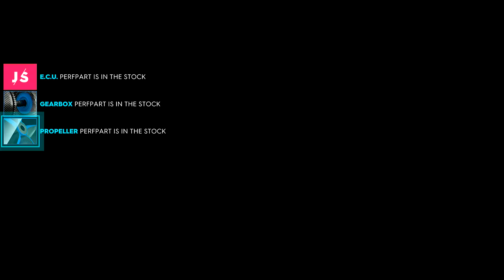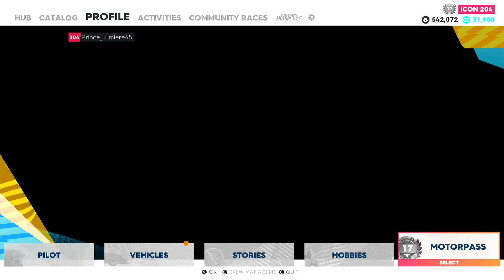The Crew 2: Episode 87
The plane of ORCA motorsport team has been being gone to Germany for 6 six hours, been cooldown and refill the jet petrol 2 stations. Finally, it has been arrived in the Berlin Brandenburg Airport. Optimus with his team race car transporter trailer come out of the plane, and team people is going to check out at the immigration checkpoint in the terminal. After done, and the ones are passed, they get in the trailer (Optimus) and go to Koln, the city where Nürburgring track is. With the nighttime, they have arrived the hotel is nearest Nürburgring. They immediately check in and get to the reserviced rooms to recharge their energy before going to warm up Michael and Scotty's cars tomorrow.

In the morning at the track of Nürburgring, two cars: DB11 and AMG GT of Michael and Scotty, are ready to test on the track. After tried, Michael comments that this track is on his hands, but he'd like more soft rear springs and sticky dampers because the road is quite bumpy like the rail of xylophone. Also, Scotty'd like to have more soft front dampers because his car is understeer when braking. After got the compliment, Kellot and Kevin takes this date to Jason and Lonnie to adjust the cars follow the list. The Kite Man like Charles, his son and Herbie came with them as well because it's the summer vacation of the school. 621 and Rusty and other AC members are migrating spare parts into the pit-stop. Laughy, Hector and Emilion come to help for cooking and providing the food and beverage in the picnic kitchen. Time for the qualify; Scotty's car will be launched at the 5th place, and Michael's at 3rd. Kellot is quite impressive for their starting positions.

In the next day, the race day is going to begin soon. Before Michael will get in his car, "Mike", he turns to see the caller. It's Cortez and Arthur, and they have been here for cheering the lovely, adopted son. Michael runs to hug Cortez with warmly. Then, Cortez tells him that Arthur teleported him to be here because to fly to Germany is very expensive. They have been talking for a while, before Picker tells them that it's time to go to the track. Michael hugs Cortez for the last time. He then put the helmet on and get in the car to drive into the start line. Either Scotty or Michael waits for the green light. After the light is changed, all cars launched off.

With Michael is good at overtaking at each conners, he can get to the first place. Scotty who has more confident, can take the sharp turn until he is at 2nd. Cortez and Arthur at the cheering stand roar for calling them with excited. Finally, both car gets to the finished line. Scotty is 2nd and Michael is 1st. They can take the popularity to the country completely. people on Orca team throw Michael and Scotty upon the sky, and both are happy for this victory.

(The End)